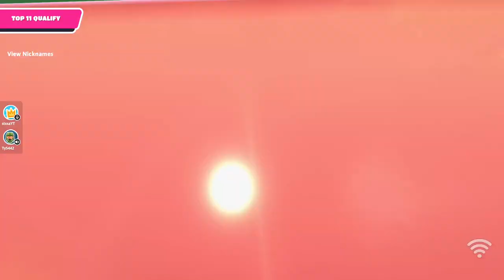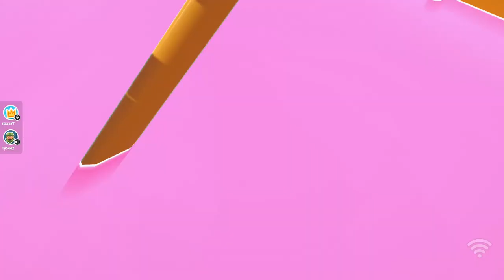Playing Duo Fall Guys Duo's!!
Playing Fall Guy's Duo's!!